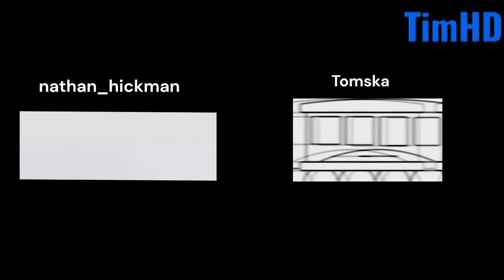asdfmovie comparsion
nathan_hickman made a roblox version of asdfmovie.

CREDITS:
►Animation by TimHD
Roblox Animation: @nathan_hickman
Original One: @TomSka